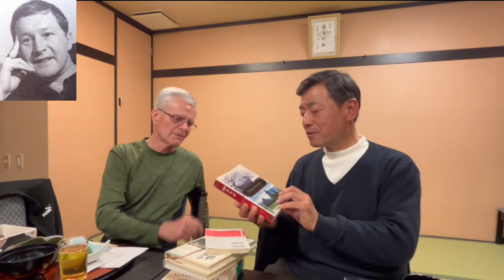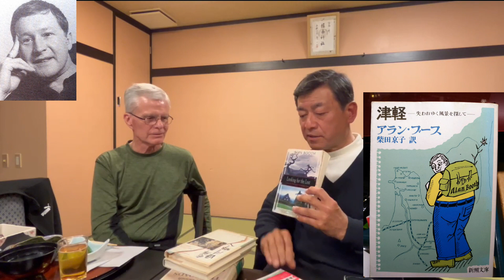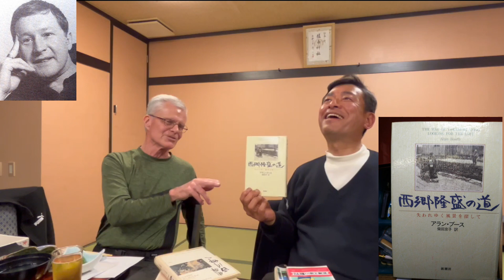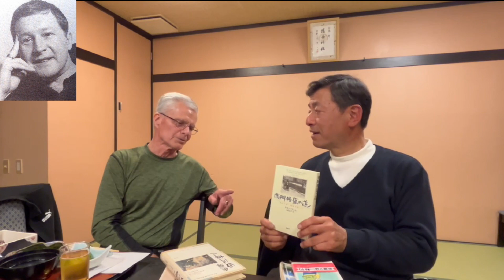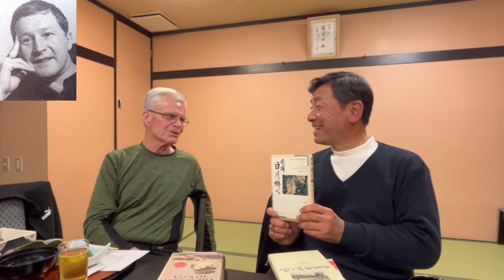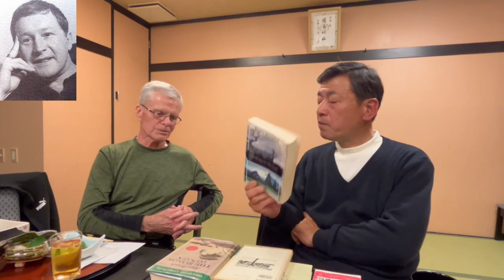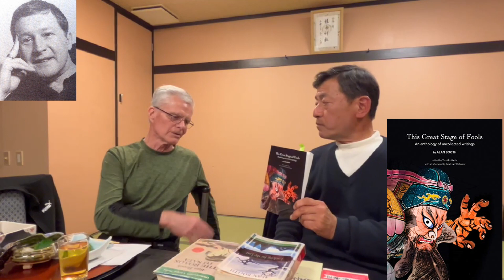Reminiscence Alan Booth ：Talking about Alan Booth ：Full Version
Alan Booth (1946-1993) has been described as "one of the best travel writers in the English language."
One gentleman is in the process of traveling the same road that Alan Booth walked. Hida, to Shirakawa-go.
We met at Seki Kanko Hotel, 25/3/2024